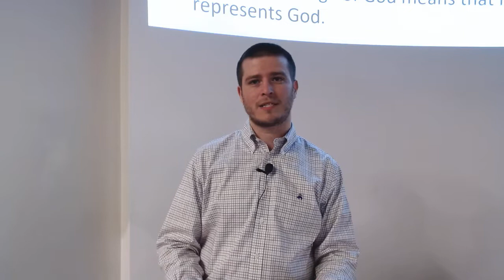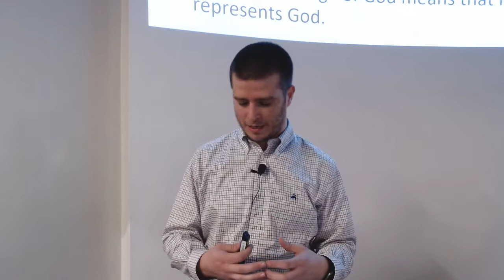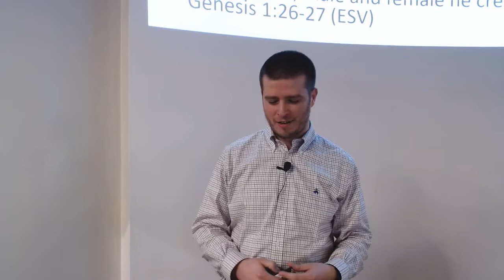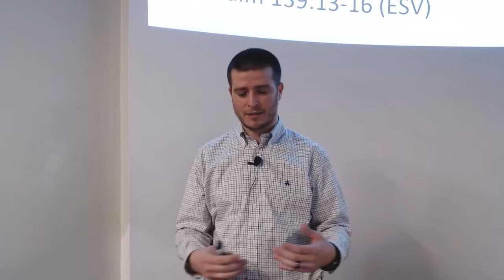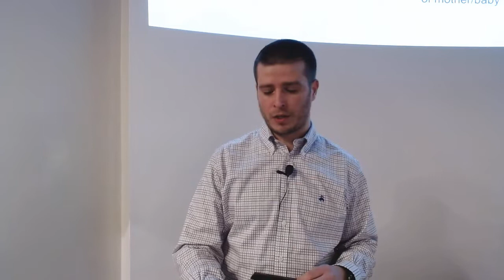Approachable Theology - Session 6: Humanity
What is Approachable Theology? A program to help you better understand and live in light of the truths God has revealed in Scripture. Watch session now.

CCLI #20373127